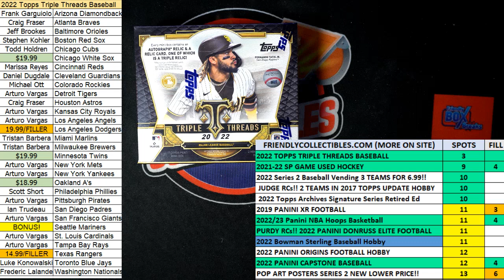022 Topps Triple Threads Baseball FILLER 22TTT201